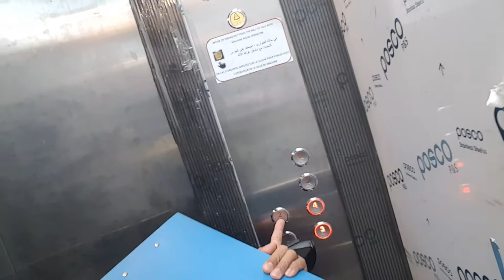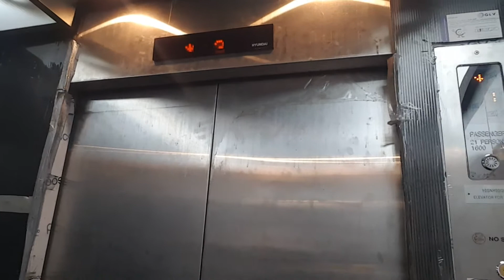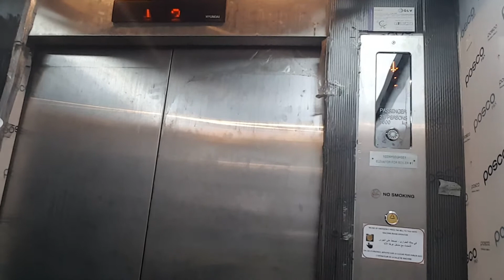Super Critical Power Plant Boiler Elevation Check using Elevator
Power Plant Super Critical has elevator that use by Operation Team